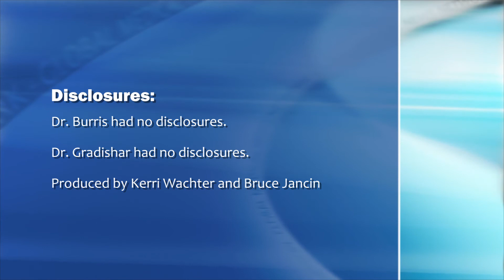Assay for Ductal Carcinoma In Situ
What Matters: The Oncology Report's editori-in-chief, Dr. Howard A. Burris III, and its associate editor Dr. William J. Gradishar discuss an ONCOTYPE DX assay for ductal carcinoma in situ. For complete coverage of the 2011 San Antonio Breast Cancer Symposium,